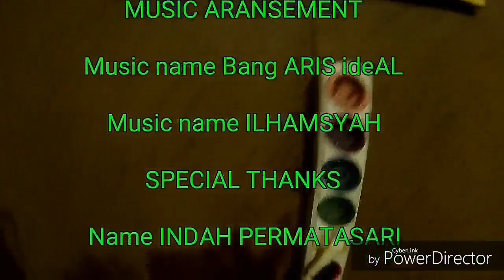Selamat Datang Romadhan 1439H. Cuplikan music, Album Terbaru NASYID AL-ASYRAF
Vidio ini adalah kreatifitas sebuah kumpulan Grup yang berdomisili di Kalimantan Barat PONTIANAK. NASYID AL-ASYRAF
yang berhak Ciptakan. Rekomondasi Nasyid Chanel Youtube Indonesia.